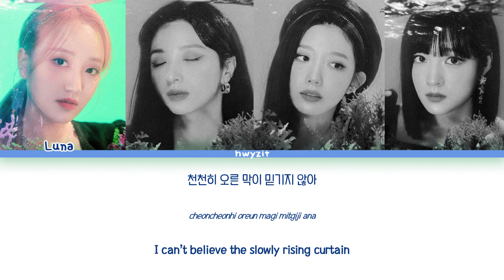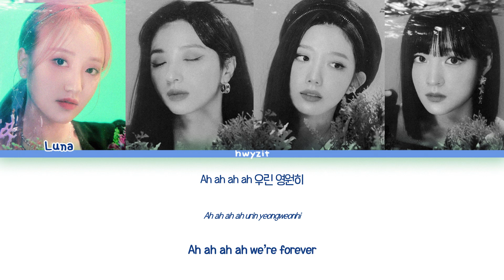NorN (지금 아니면 절대) - 'LAST SEQUENCE' Color Coded Lyrics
(About group)
NorN (Now or Never) is an fictional k-pop group, which currently consists of 4 members. The band debuted on April 23, 2017, under Adventus Media. This song is title track for their 2nd full album 'NOW OR NEVER'.

Members (from older to younger):
Moon Bongin// Luna //  Korean // Lead Vocalist // Visual
Ahn Jiwoo // Jiwoo // Korean // Main Rapper // Lead Vocalist // Songwriter
Wong YuYan // Yuyan // Chinese // Main Vocalist
Oh Chaeyeon // Dawon // Korean // Vocalist // Sub-Rapper

Ⓒ ADVENTUS Media. Fictional Content.